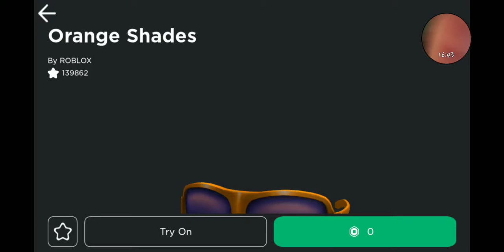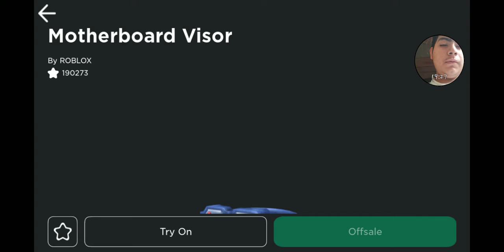Roblox Floor Is Lava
Thia shit boring